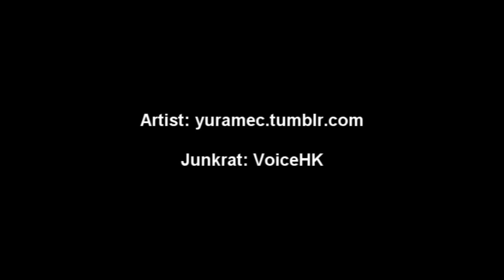Onions and Junkers [Overwatch Comic Dub] (feat VoiceHK)